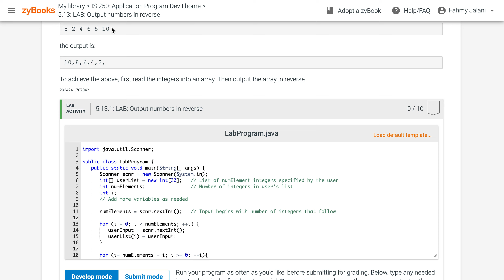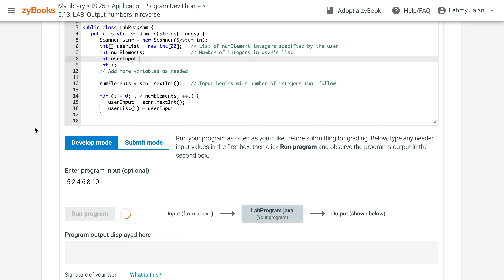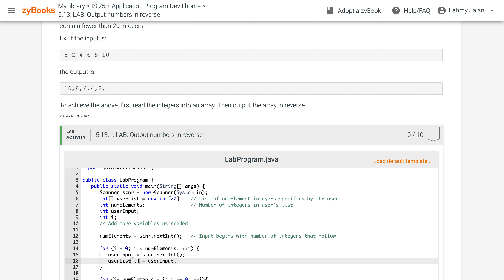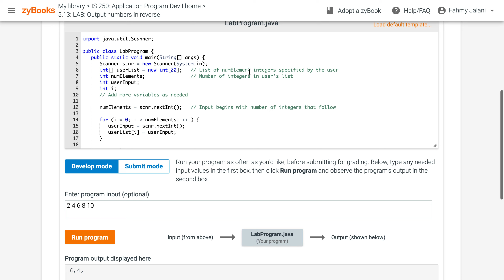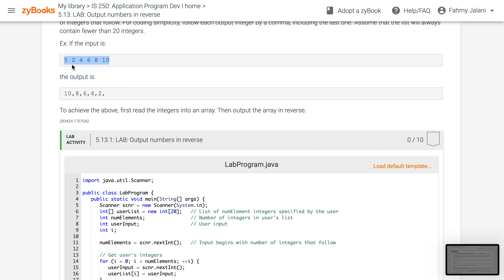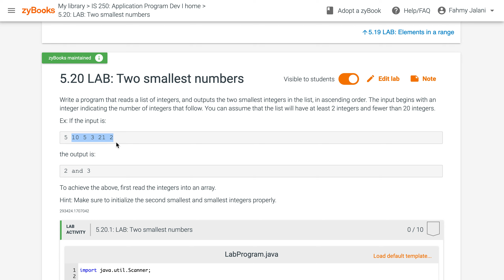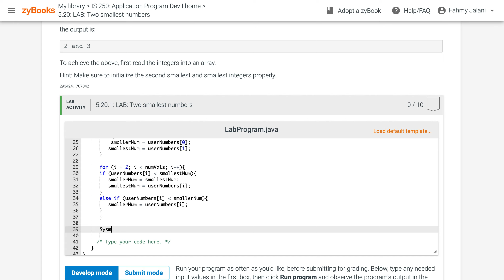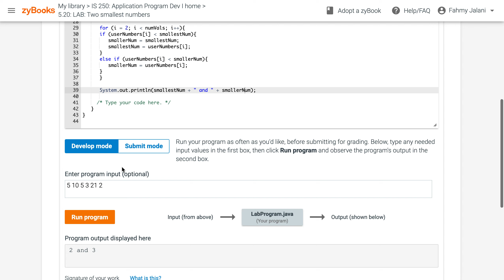IS250 Lab 5 Arrays Zybooks